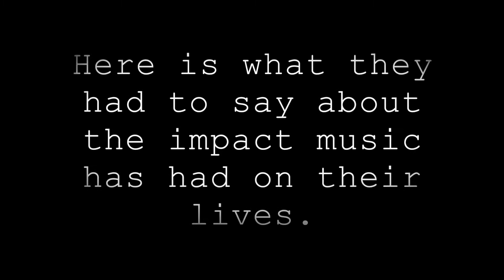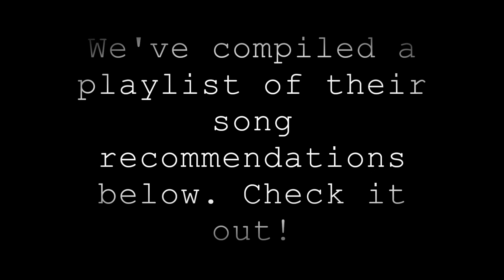EVCC Students Use Music for Healing and Inspiration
EVCC Students shared how the “universal language” of music helped them get through tough times, and include their favorite recommendations.